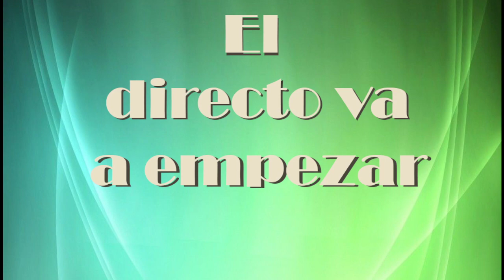Crash Bandicoot 3: Warped -Capítulo 3 - Mundo 2 2/2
Crash, continua sus andanzas. Nos pasamos la última pantalla del Mundo 2 y su jefe ¡ ¡ ¡ . . .